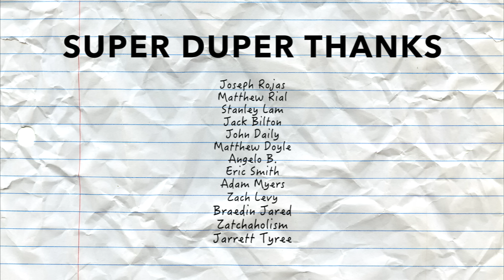green lantern animated movies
|| SOCIALS ||

|| CONTENTS ||
0:00 - the space opera
1:23 - first flight
4:07 - emerald knights
9:46 - beware my power
13:07 - credits

I ain't your average sicko
I'm dead, just like disco
My bank account is 000, oh no
I think I need a hero (oh)
I don't have no ego (nah)
'Cause I'm spitting out now, woah (woah)
I was a teenage outlaw
With no worries on my mind
And now I'm getting older
My heart is growing colder all the time
My heart is growing colder all the time (woah)
Woah